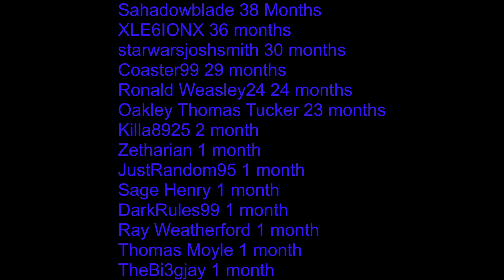Elden Ring - Mage Ep 3